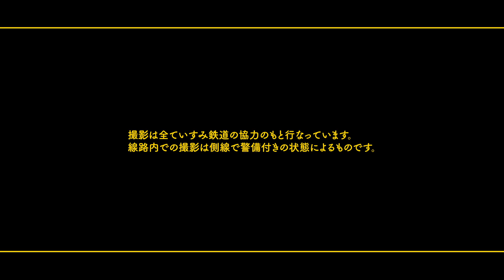【二本線（TETUDOTOODORU）】いすみ鉄道と青木尚哉GWP 39/39